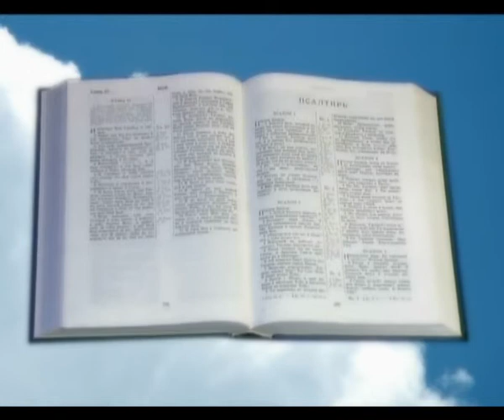Наиболее распространённые обиды